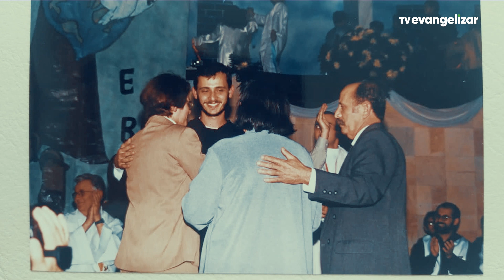Frei Sidney Damasio Machado | Eis-me Aqui com Pe. Anísio José | 15/10/23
Eis-me aqui é um programa sobre vocação, feito especialmente para o ano vocacional no Brasil. Onde contam sobre o seu chamado. Padres, religiosas, leigos, dão testemunho de vida sobre vocação.

Vamos juntos?

EIS23PG023I